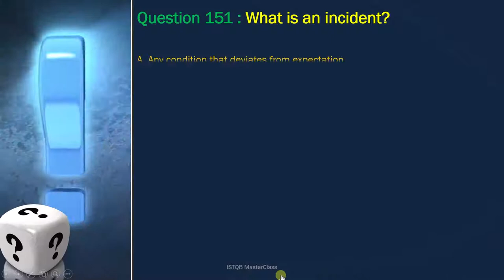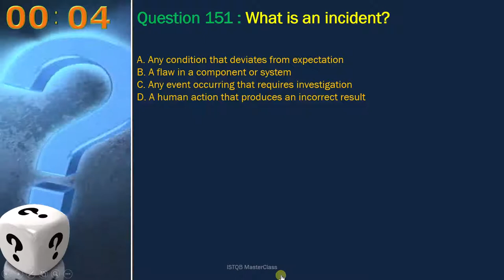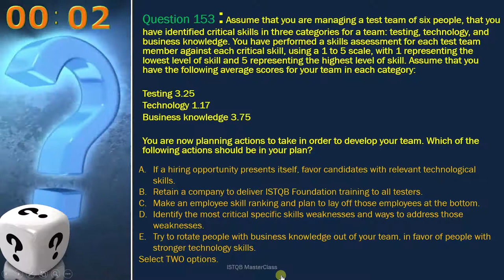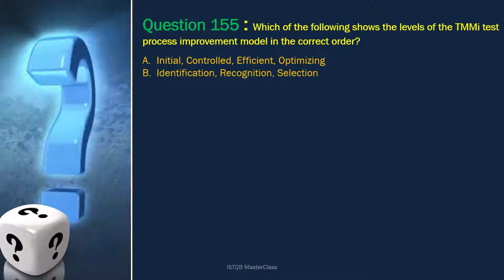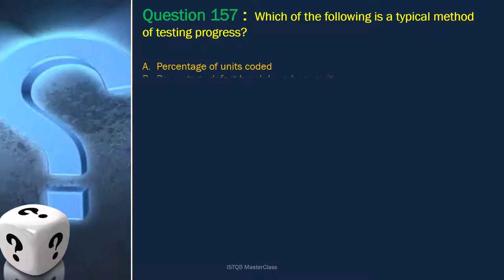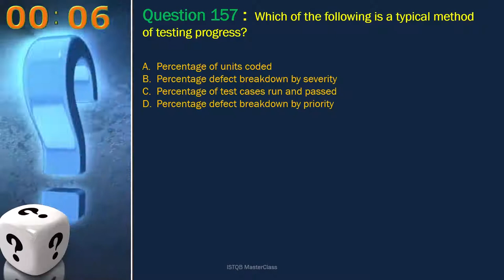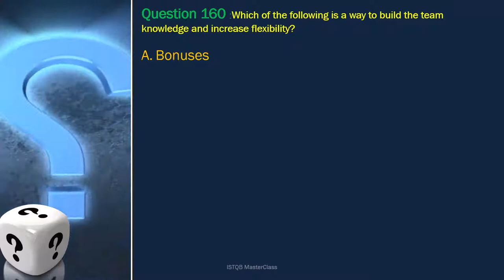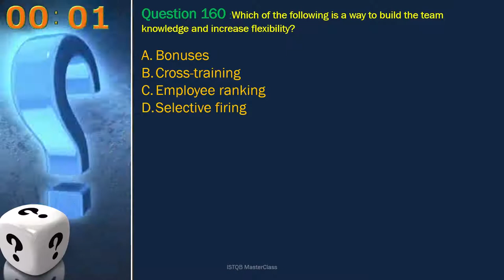ISTQB - Question 151 TO 160 - ISTQB Test manager practice set